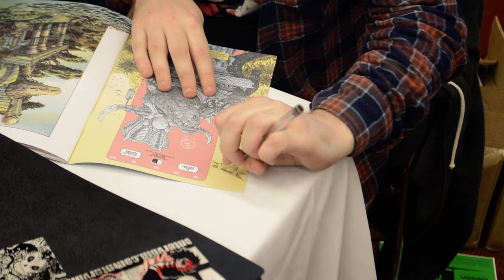TCAF 2019 James Stokoe Sketching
James' technique is something that needs to be seen to be believed.  He did one of these small but very detailed drawings for each person in line.  Super inspiring.